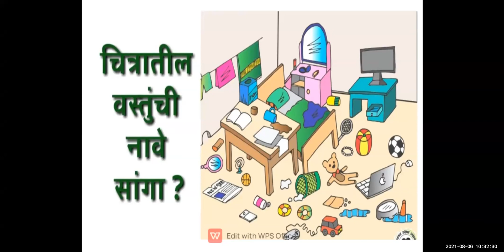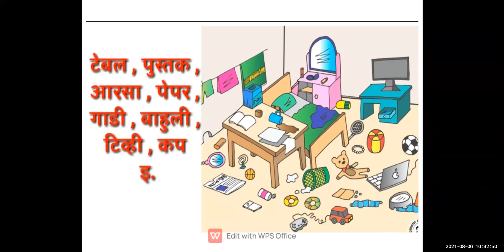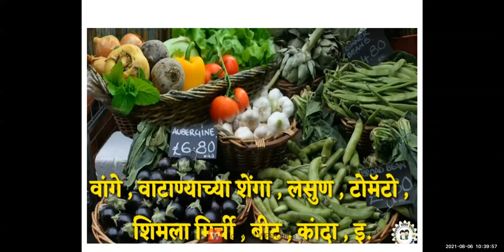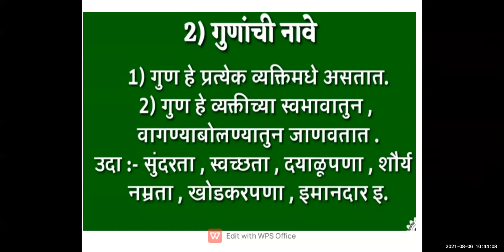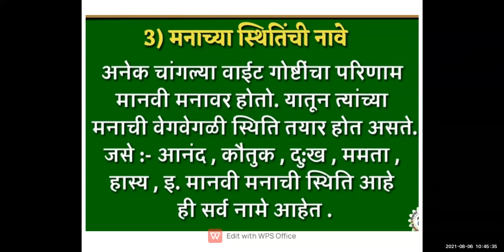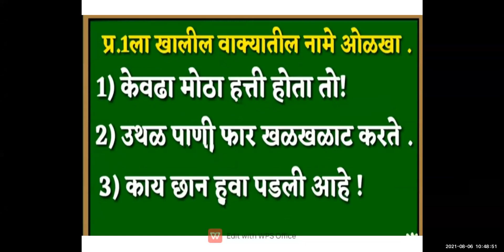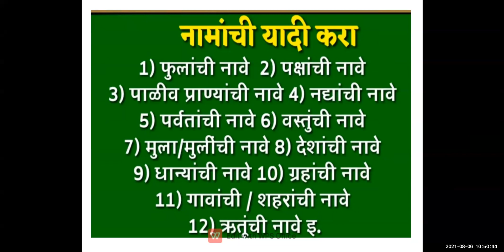Marathi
व्याकरण - नाम
06/08/21